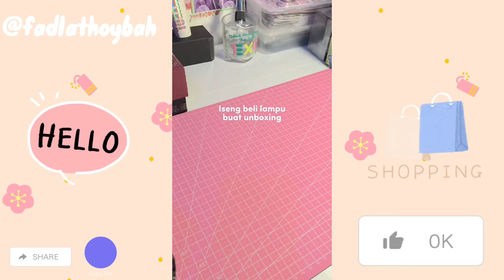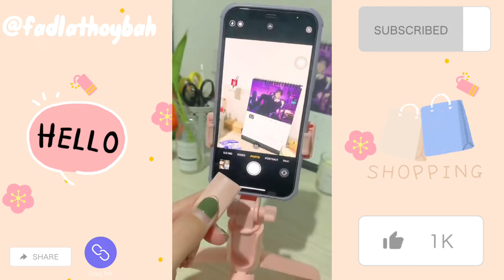UNBOXING AESTHETICS /SHOPEE HAUL